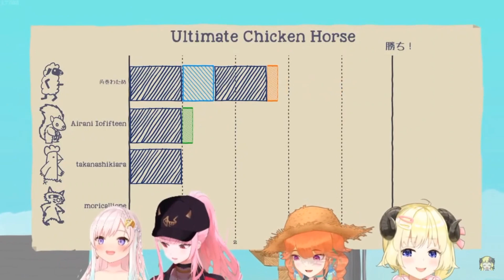Watame "Goddamn"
Goddamn